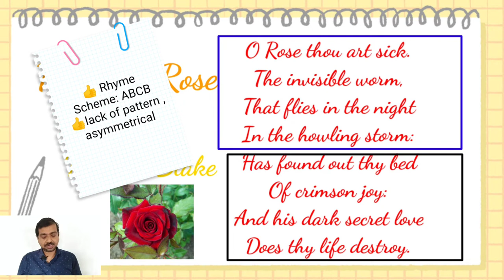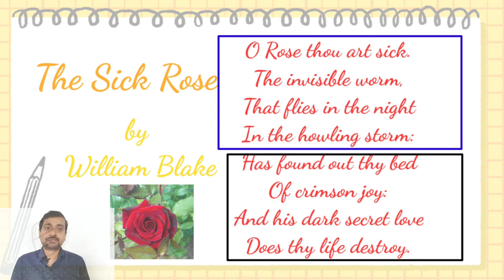Critical Analysis of William Blake's" The Sick Rose"SickRose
Critical Analysis of William Blake's " The Sick Rose": Sweet Tale of Our Existence
Highlights-
The Sick Rose line by line explanation. The Sick Rose is a Romantic poem.
 The Sick Rose theme.
When did the poem , The Sick Rose take place?
 The Sick Rose rhyme scheme.
  When was The Sick Rose written?
 The Sick Rose Analysis.
   The Sick Rose literary devices.
ardhendude adsenglishliterature thesickrose wbbhse cbse ncert William Blake's " The Sick Rose" is included in Songs of Experience which simply tells how we travel from innocence to experience. The rose is love-sick and the worm is leading her to that experience.(Link for the article@ is a complete discussion on the topic under the following heads
00:00 Introduction
00:24 Songs of Innocence & Songs of Experience
02:38 Innocence & Experience:
The Sick Rose
06:11The Sick Rose:
Reading the text
07:42 Critical Overview:
The Sick Rose
10:22 Conclusion